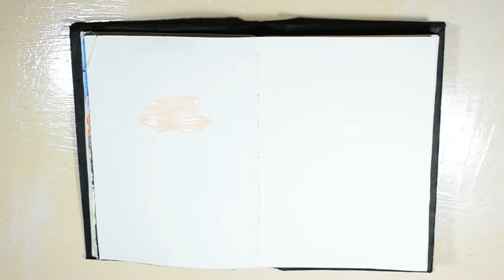Painting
music: "Juan Sánchez - Heading To Dreamland" is under a Creative Commons (CC-BY 3.0) license